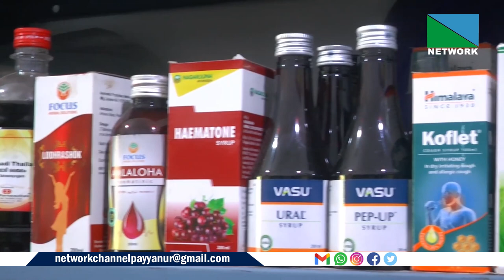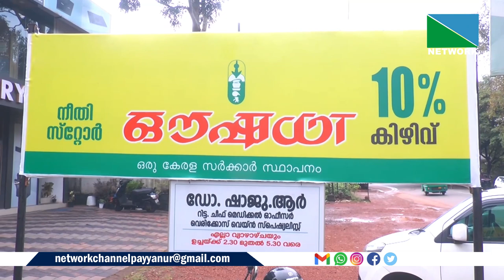ഔഷധി നീതി സ്റ്റോര്‍ പയ്യന്നൂര്‍ കണ്ടോത്ത് ഗവ ആയുര്‍വേദ ആശുപത്രിക്കു സമീപം പ്രവര്‍ത്തനമാരംഭിച്ചു.